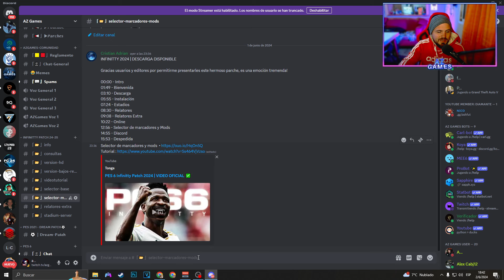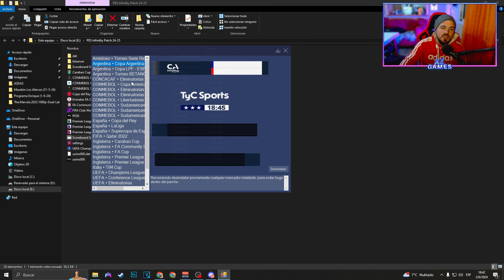✅ NUEVO *INFINITTY PATCH 2024-2024* para PES 6 ! ⚽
Bienvenidos a un nuevo video en el canal !!

Auriculares Hyperx Cloud Stinger (Inalambricos)
Teclado HyperX Alloy Origin Core (Red)
Mouse Logitech G203
Joystick Sony Dualshock (Original PS4)

PC GAMER:
CPU: Ryzen 5 5600
Gabinete: Sentey K20 Full
RAM: 24GB DDR4 2666 mhz
MOTHER: B450M Asus
TARJETA GRÁFICA RTX 2060 Super 8GB MSI "Ventus"